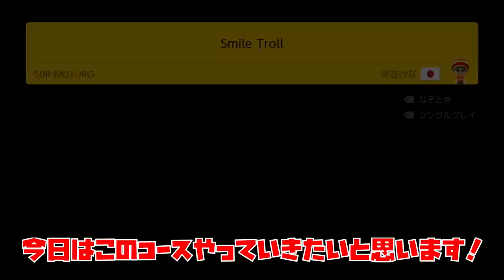通る所全てに隠しブロックあるってヤバ過ぎない？www マリオメーカー2